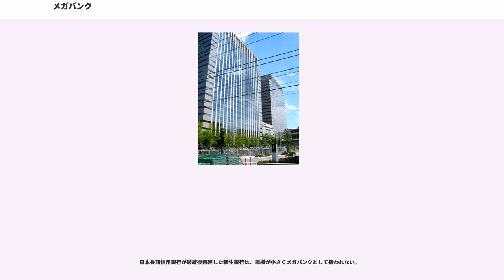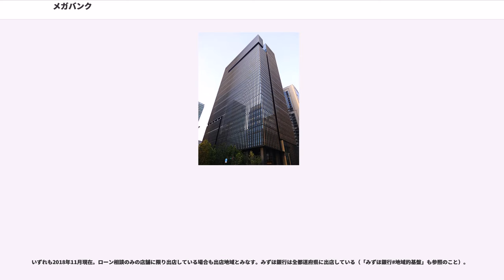メガバンク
メガバンク（, ）とは、巨大な収益規模や資産を有する銀行・銀行グループ、あるいは1兆ドル以上の総資産を持つ銀行グループのことである。統合・合併で誕生した巨大銀行を指す場合もある。

世界でも金融機関の統合再編は進み、各国を代表する大手銀行が少数に絞られつつある。ただ、「メガバンク」という呼称はほとんど使われない。古いものは近代から、国際金融市場を通して国債引受等の金融仲介を担ってきた。

日本ではバブル景気が崩壊した1990年代以降、日本の銀行（邦銀）はいずれも過剰融資による不良債権で急速に体力を失っていった。また同時に、総会屋に対する利益供与事件が明らかになったり、その不透明な融資体制、護送船団方式により喪失した国際競争力などもあり、こうした問題の解決に迫られた。

これらの諸問題の包括的な是正のため1996年、第2次橋本内閣はその政策の柱に「金融制度改革」いわゆる金融ビッグバンを提唱。1998年には独占禁止法が改正され持株会社の設立が可能になり、統合のための制度的環境が整備された。

一方で1997年には北海道拓殖銀行と山一證券が、翌1998年には日本長期信用銀行と日本債券信用銀行が破綻し、社会からの金融に対する信頼は大きく低下。「銀行が潰れる」という事態が現実のものとなり、その他の大手銀行にも経営不安がささやかれるようになる。

こうした危機感の中、銀行の統合による規模の経済性、多角化による経済性、コスト削減効果等により見込まれる経営改善効果を期待した邦銀は、1999年以降雪崩を打って再編へ走り出す。こうして1970年代から1980年代に「都銀13行」「大手20行」と呼ばれた各行は、段階的な合併劇を繰り返した末、2006年には4大銀行（三菱東京UFJ銀行、三井住友銀行、みずほ銀行、りそな銀行）、3大メガバンク（三菱UFJフィナンシャル・グループ、三井住友フィナンシャルグループ、みずほフィナンシャルグループ）体制に落ち着いた。

企業の株式持ち合いなど日本独自の慣行を取っており、3メガバンクは2015年6月時点で株を合計6兆5000億円（取得原価ベース）も保有していたが、アベノミクスの成長戦略の中の企業統治強化に伴い、金融庁から持ち合い株売却の規制を受けている。

前身の1つ、三菱東京フィナンシャル・グループは、1996年に東京銀行と三菱銀行の合併によって生まれた東京三菱銀行を中核としたグループである。三菱銀行時代から「官僚的な行風」とされ効率性には乏しい反面、堅実な財務体質で知られ、「安定性」が何より重視された金融不安の時期には最優良都銀と目された。他行の金融持株会社による多角化に触発され、2001年、系列の三菱信託銀行、日本信託銀行とともに「三菱東京」を設立した。

一方もう1つの前身、UFJホールディングスは、UFJ銀行を中核としたグループである。もとは東海銀行とあさひ銀行の合併が構想されていたのだが、ここに上位都銀では再編出遅れ組だった三和銀行が参加。当初東海・あさひが地域密着型でリテール中心の事業モデルを志向していたのに対し、三和はコーポレートファイナンスや海外業務も総合的に手がける「マネーセンターバンク」を目指す。こうした意見の相違や、埼玉銀行を前身とするあさひが、大阪地盤の三和に主導権を取られることを嫌ったこともあり、最終的にあさひは計画から離脱。三和系列の東洋信託銀行を交え、2001年「UFJ」を旗揚げした。

しかしながら、積極的な体質の三和がバブル期に築いた不良債権は大きく（とくにダイエーに対する融資に関してはUFJ成立後1兆円超となってしまう）、更には合併相手である東海銀行陣営を冷遇した事による紛争が勃発、他のメガバンクが経営改善を進める中、紛争が響き後れを取ってしまい、積極的な資本増強策を行っていなかったためか取り残された状態となる（不良債権解消は行ってはいたが金融庁から業務改善命令を出されるなど選択肢が制限されていた上、現金資産が上昇した訳でもなかった）。更には2003年には金融庁検査における不良債権隠しが発覚し、兼ねてから旧大蔵省に対して強みを持っていた当時の副頭取であった岡崎により議事録改竄などの挑発行動に出た結果、東海陣営からの内部告発による全容発覚を含め金融庁の逆鱗に触れてしまった（UFJ銀行#金融庁との対立と特別検査も参照）。結果UFJに対する風当たりは厳しくなり、不良債権の引き当てなどで4,000億円の赤字を抱え込む事になってしまったため、傘下のUFJ信託銀行を住友信託銀行に売却すると発表。それ...